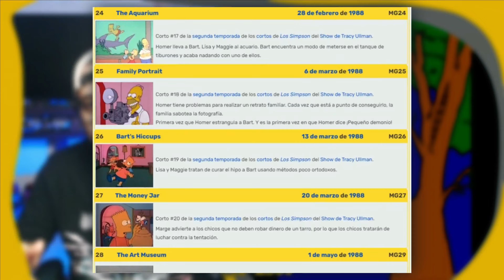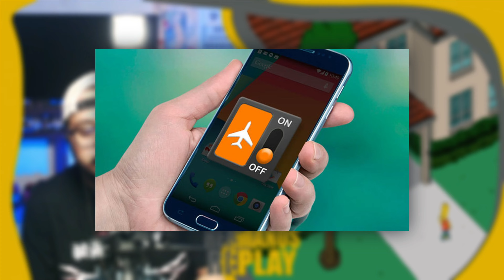EL NEGOCIO OSCURO DE BART - Los Simpson Capítulos Completos en Español Latino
La comedia de dibujos animados se centra en una familia que vive en la ciudad de Springfield. La cabeza de la familia Simpson es Homero, quien no es un hombre de familia típico, obrero de una planta nuclear, él hace lo mejor para poder liderar a su familia, pero frecuentemente se da cuenta que son ellos los que lo mandan. La familia se compone de la matriarca amorosa, Marge, de cabello azul, el hijo agitador Bart, la hija aplicada Lisa y la bebé Maggie.